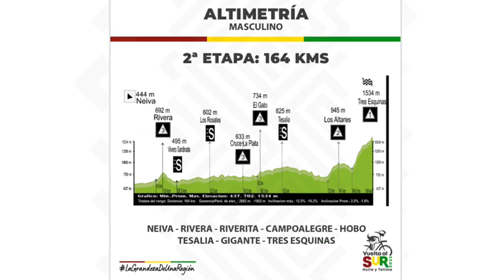CENTRO DEL HUILA SE ALISTA PARA RECIBIR LA VUELTA AL SUR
El alcalde de Gigante habla sobre la llegada a la región de la Vuelta al Sur.

También estamos en Telegram